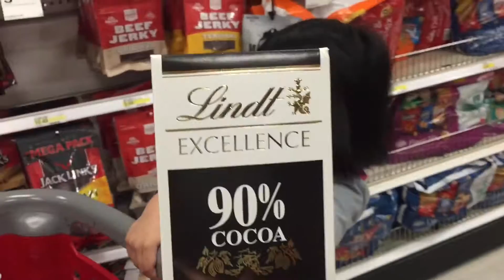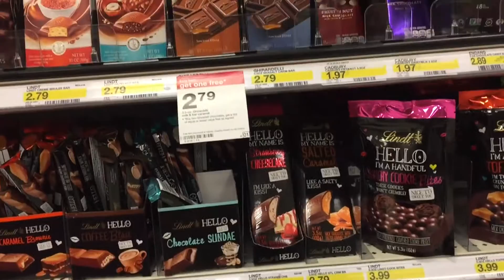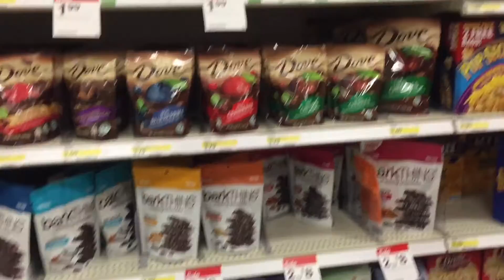VLOG 14 | Target 🎯 Grocery